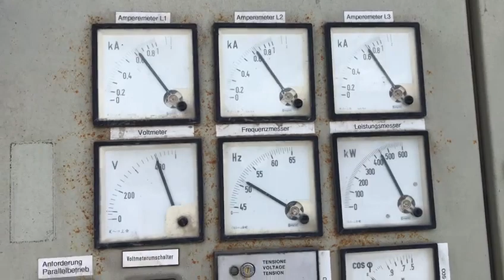MAN D2842 LE 201 Mecc Alte Spa 700 kVA Supersilent generatorset in 20 ft container op chassis